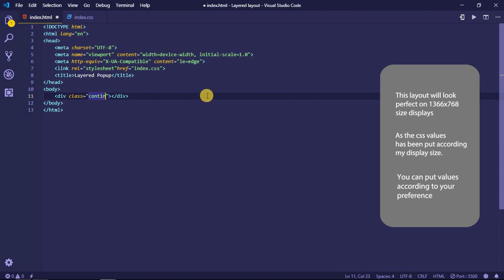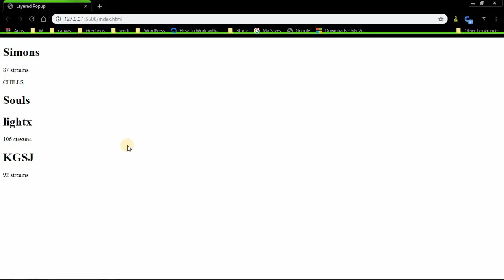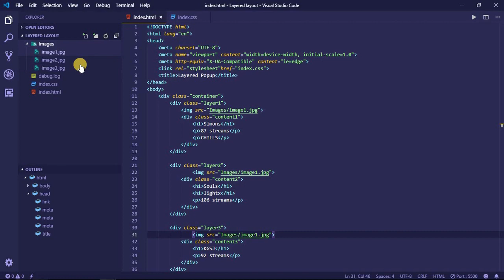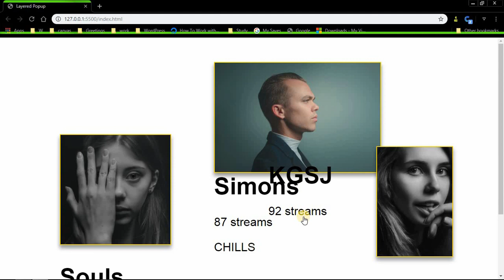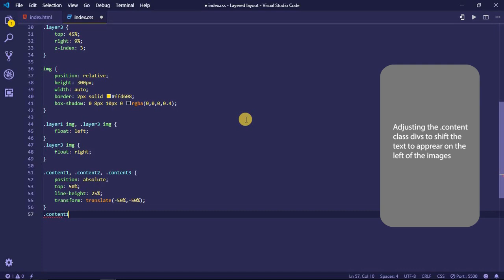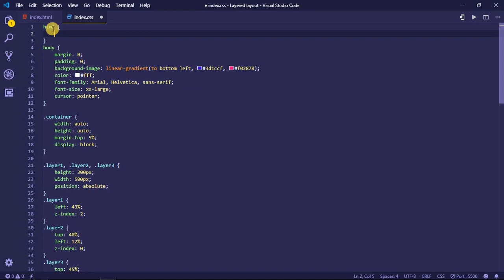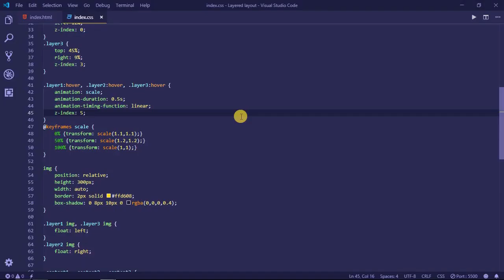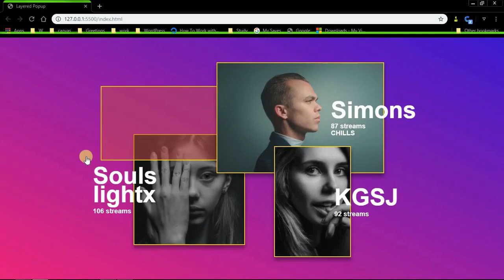Layered images popup animation usign HTML _ CSS